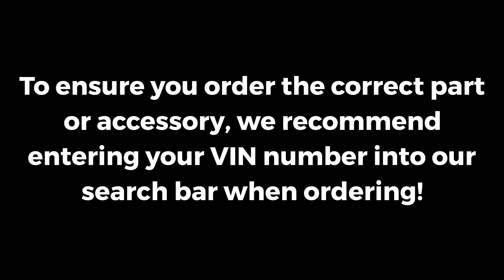OEM NEW Front & Rear Splash Guard Mud Flaps 2013-2015 Toyota RAV4 PU0604213SP1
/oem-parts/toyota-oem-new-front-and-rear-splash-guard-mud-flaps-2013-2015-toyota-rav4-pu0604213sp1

Manufacturer: Toyota
Part Number:  PU0604213SP1

VEHICLE FITMENT

2015 Toyota RAV4 LE, Limited, XLE 2.5L L4 - Gas
2014 Toyota RAV4 EV, LE, Limited, XLE 2.5L L4 - Gas, Electric
2013 Toyota RAV4 EV, LE, Limited, XLE 2.5L L4 - Gas, Electric

Why Shop with Us? Buy With Nucar Toyota of North Attleboro and Save! Stick with the kind of parts your Toyota was built with - Genuine Toyota Parts! Are you looking for factory original Toyota parts and accessories for your car and truck? You've have come to the right place, we are a genuine Toyota Dealership located in North Attleboro Massachusetts. You can rest assured knowing that whatever Toyota car or truck part you order is the same as the one originally designed and fitted for your Toyota by Toyota. You will find that our pricing and service is unbeatable. We look forward to doing business with you! Genuine Toyota Parts are manufactured specifically for your model year Toyota. They're just like the parts your vehicle was built with, so they're the best choice in terms of fit, performance, and overall quality We believe that your Toyota deserves no other than genuine Toyota parts. If for any reason you are not sure of which parts to order you can always text us at Nucar Toyota of North Attleboro Parts Center for assistance and one of our Toyota specialist will be happy to help you. Should we not carry a part for which you're searching, we can always order it for you and receive it within a timely manner.